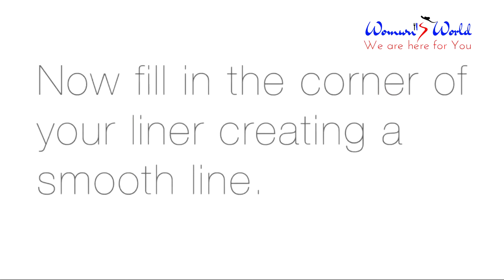চোখের জন্য পার্টি মেকআপ | How To Do Eye Makeup | Best Get Catty Makeup | Bridal Eye Makeup Style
আইলাইনার টিউটোরিয়াল এ আপনারা পাবেন ক্যাট চোখ টিউটোরিয়াল, রূপালী এবং কালো ধোঁয়াটে মেকআপ, ক্যাটস আই লুক কিভাবে পাবেন এবং চোখের জন্য পার্টি মেকআপের সব থেকে ভাল টিপস্ ।

Hello Friends,Here you learn how to eyeshadow palette works and how to get beauty makeup,eye makeup brushes always not make you perfect eye makeup. For this reason We are here with some smokey eye tutorial & smokey eye makeup tutorial. Eye makeup looks you beauty although it's simple eye makeup. This beautiful eye makeup styles tutorial will show you eye makeup step by step. Even you will learn how to do makeup for bridal eye's best makeup.